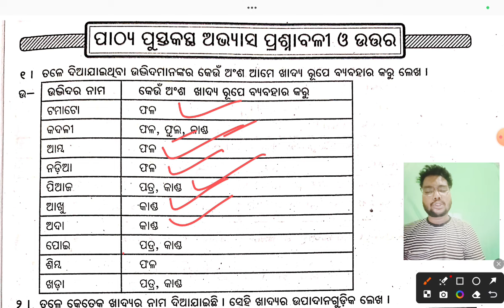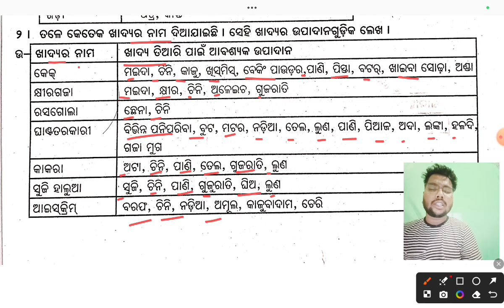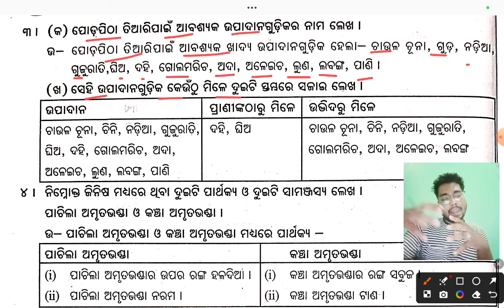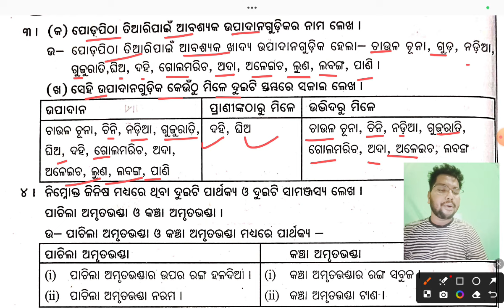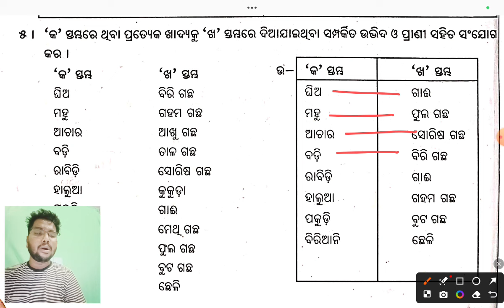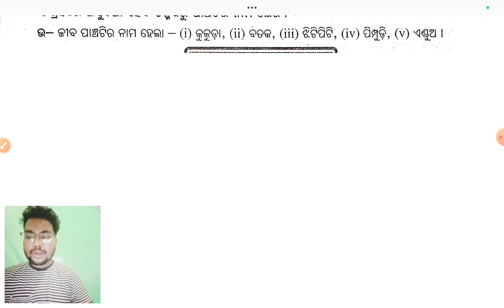ଖାଦ୍ୟର ଉତ୍ସ|6th class science 1st chapter khadyara ustcha all questions answers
ଖାଦ୍ୟର ଉତ୍ସ|6th class science 1st chapter khadyara ustcha all questions answers|class 6th science khadyara ustcha all questions answers in odia medium by badal sir @Badalsir1
your queries;
class 6 science khadyara ustcha
class 6 science odia medium 1st chapter all questions answers
class 6 science chapter 4 odia medium question answer
science odia medium class 6
6 class science odia medium
class 6 science odia medium chapter 4
class 6 science chapter 6 odia medium
class 6 science odia medium chapter 9
class 6 science chapter 7 odia medium
6 class science odia medium chapter 4